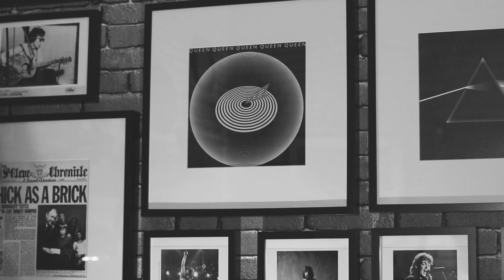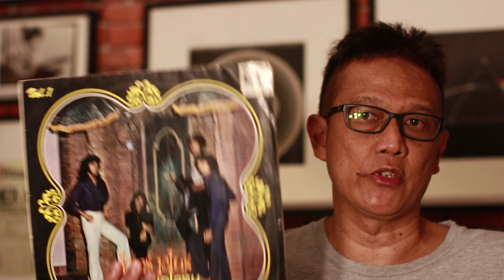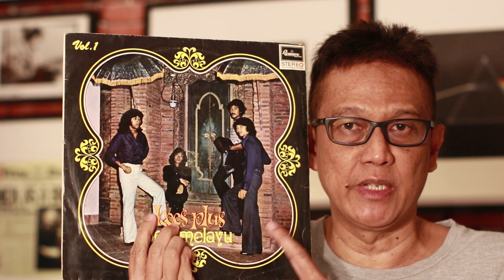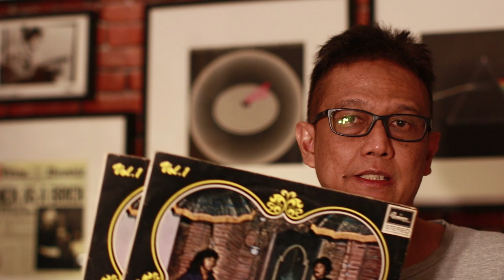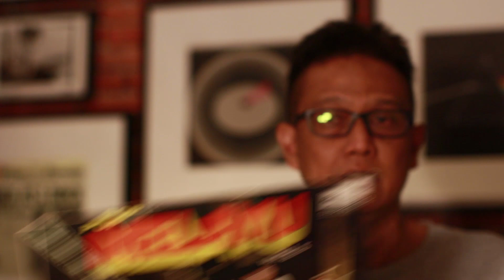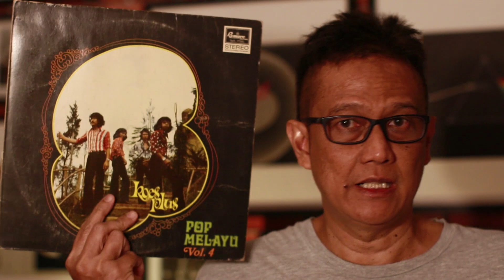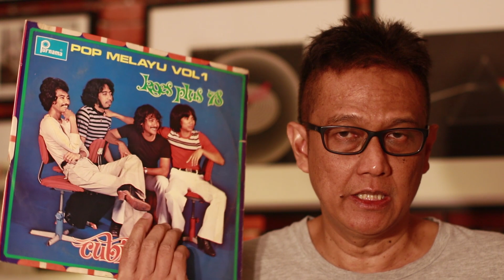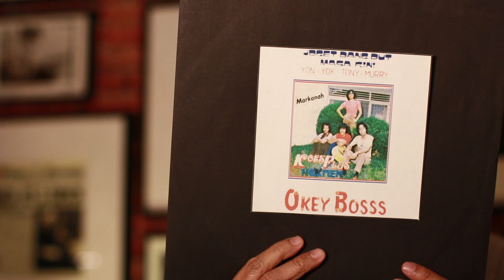Episode #77 MURRY SEORANG PEMAIN PERKUSI HANDAL (HD - High Definition)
KOES PLUS pada pertengahan tahun 70-an benar benar pada puncak kejayaan dan ketenarannya, album jenis apapun yang dikeluarkan selalu menjadi hits pada jamannya. Begitu juga ini album Pop Melayu, bahkan kemudian banyak grup band Pop saat itu yang latah ikut2an bikin album Pop Melayu akan tetapi tidak bisa menyamai kesuksesan Koes Plus. Kenapa demikian? Karena di samping memang lagu2nya enak dan mengena, ada satu faktor yang membuat lagu2 Pop Melayu Koes Plus sangat enak didengarkan yaitu faktor Murry. Permainan perkusi Murry dalam hal ini Ketipung atau Bongo telah menjadi warna tersendiri dalam album Pop Melayu Koes Plus. Bagaimana bisa begitu? Simak terus episode ini sampai tuntas, salam sehat.